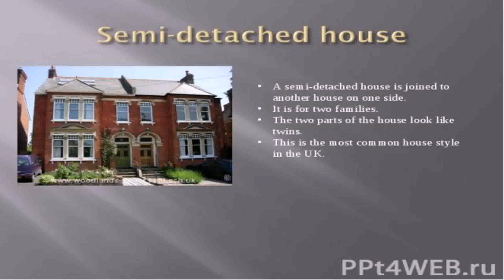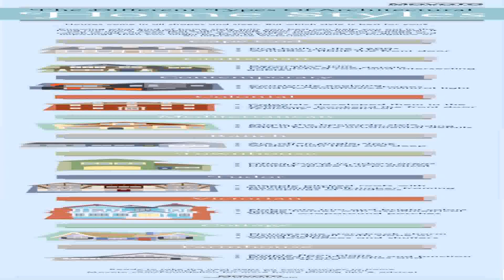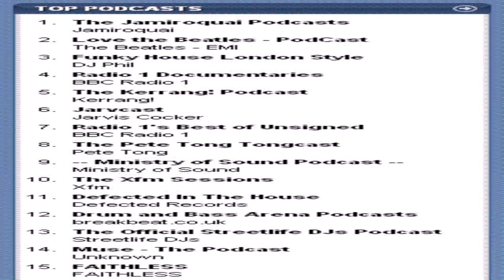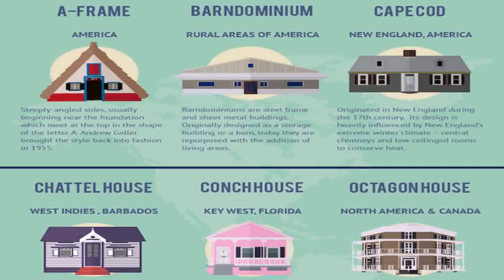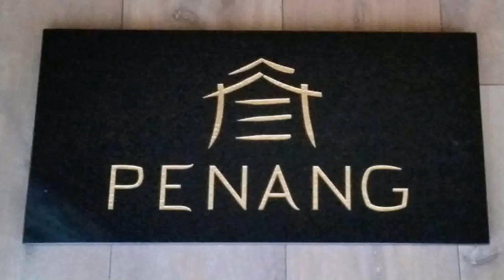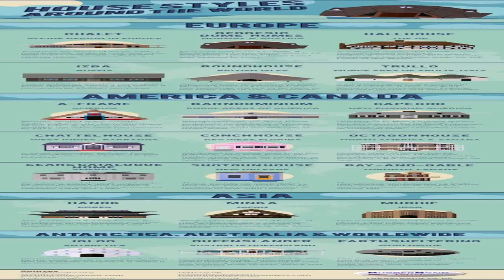Most Popular House Styles Uk (see description) (see description)